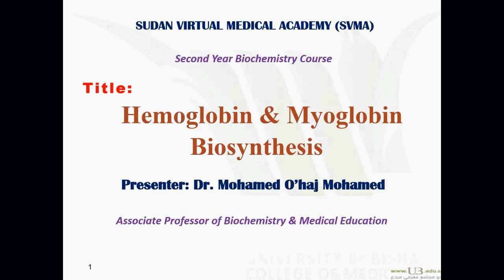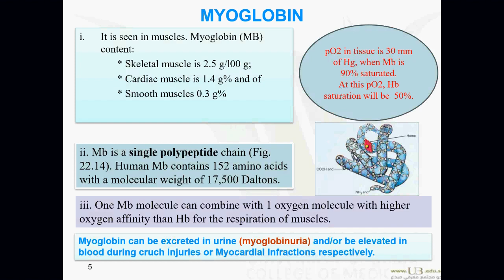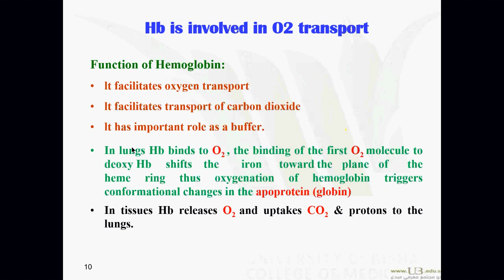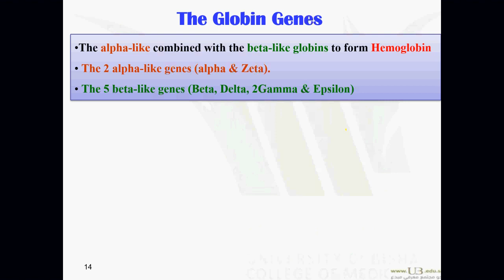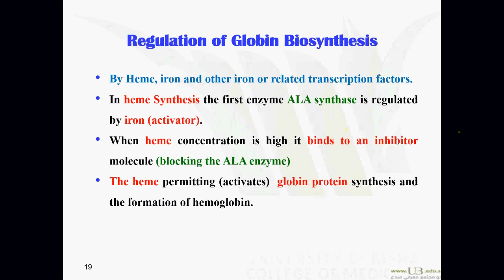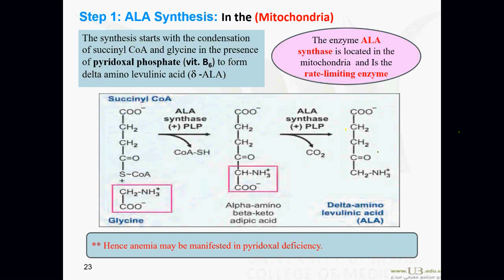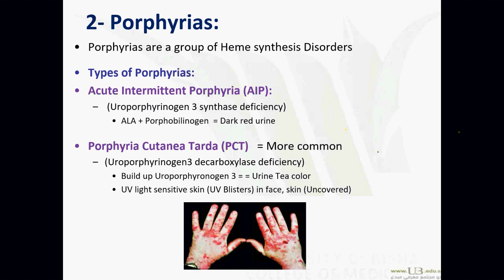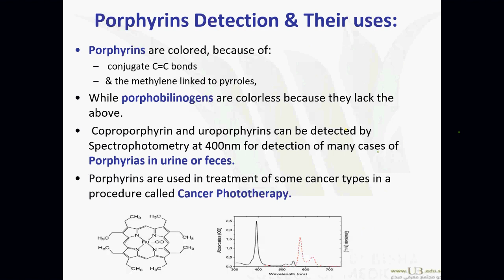Hemoglobin & Myoglobin Biosynthesis/ Biochemistry/ Dr.Mohammed Ohaj/ 29-10-23